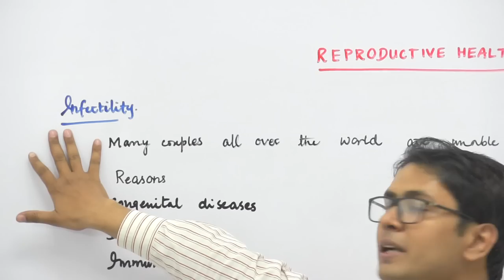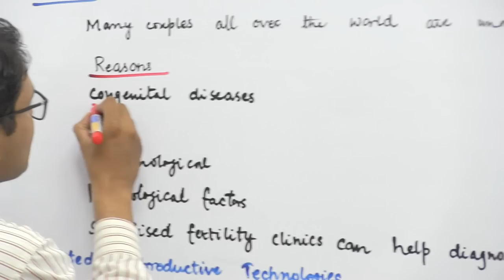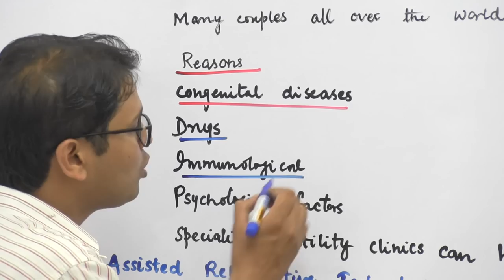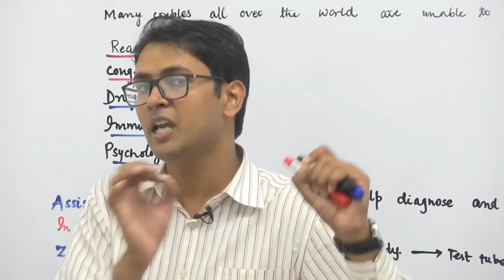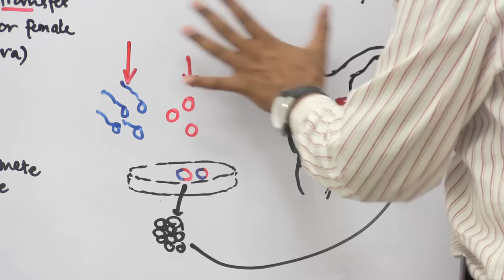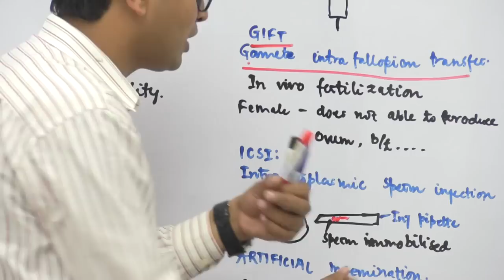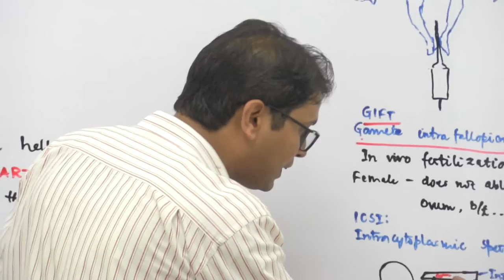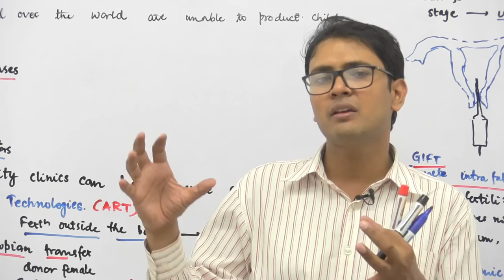Infertility - Reproductive Health - Dr. Rajeev Ranjan - NEET preparation videos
NEETPrep Online Video course contains 500+ hours of videos covering all 97 chapters(PCB) in NEET Syllabus.